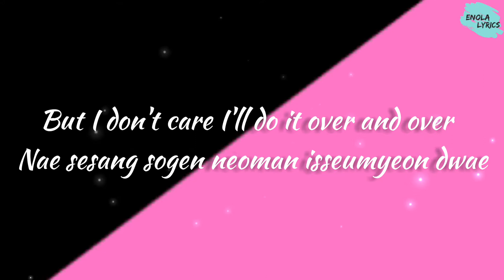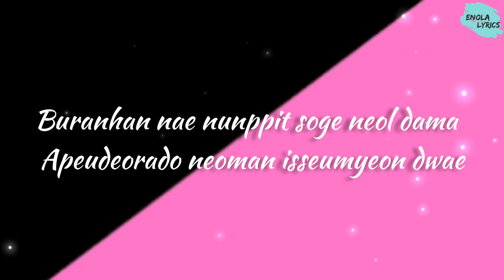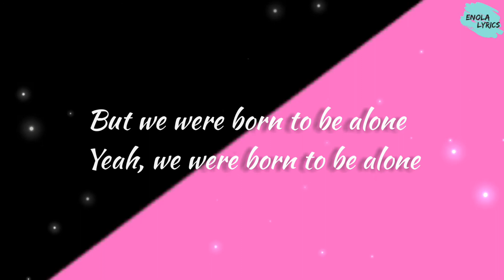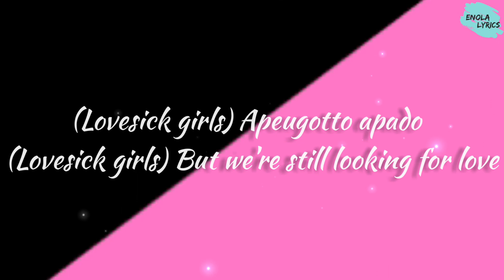BLACKPINK - Lovesick Girls (Lyrics)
Lyrics:
[Intro: All]
(Lovesick girls)
(Lovesick girls)

Yeong wonhan bam
Changmun eopsneun bange uril gadun love (Love)

Mwol mitgo beotineun geoya
Eochapi tteonamyeon sangcheotuseongin chaero miwohage doegreol
Kkeutjangeul bogi jeon kkeutnael sun eobseo
Iapeumeul gidarin geotcheoreom

Ama da jamkkan iljido molla

[Chorus: All]
We are the lovesick girls
Ne meottaero nae salangeul kkeunnael sun eopseo
Iapeum eobsin nan amu uimiga eopseo

Urin mueol chajaseo hemaeneun geolkka
Buranhan nae nunppit soge neol dama
Apeudeorado neoman isseumyeon dwae

Sarangeun slippin' and fallin'
Sarangeun killin' your darlin'
Apeuda amulmyeontto chajaoneun i geop eomneun tteollim
Deulliji anha what you say
Iapeumi nan haengbokae
Nareul bulssanghae haneun nega nae nunen deo bulssanghae

[Chorus: All]
Iapeumeobsin nan amu uimiga eopseo

[Spoken: Lisa]
One, two

(Lovesick girls) Modu gyeolguk tteonagago
(Lovesick girls) Nae nunmuri mudyeojyeodo
(Lovesick girls) Apeugotto apado
(Lovesick girls)